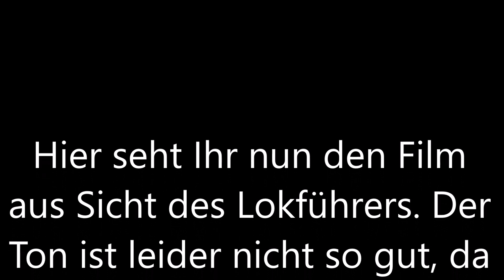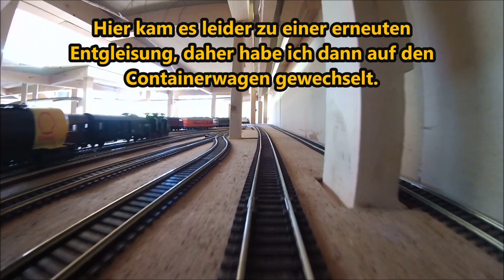Kameramitfahrt (Cabride) Teil 2 Der Film aus Sicht des Lokführers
Hier seht Ihr nun den Film aus Sicht des Lokführers. Ich bitte den schlechten Ton zu entschuldigen.